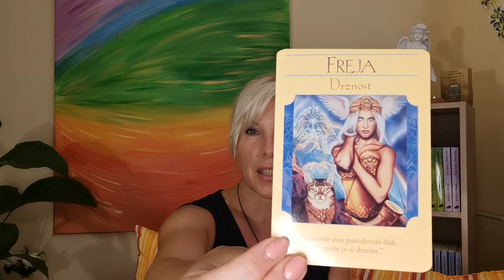Kako veste ali ste na pravi ali na napačni poti v življenju